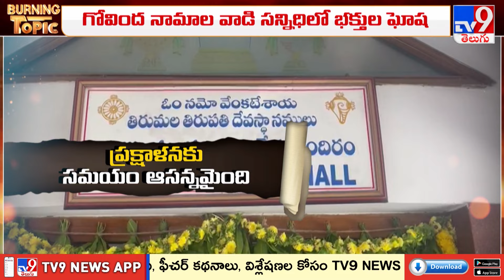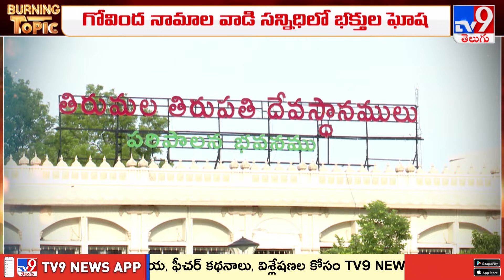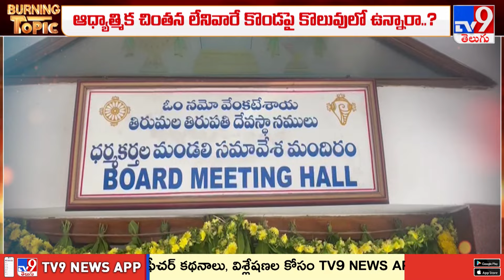Burning Topic : అల వైకుంఠపురిలో..!! | TTD Laddu Controversy - TV9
Uplaoded By